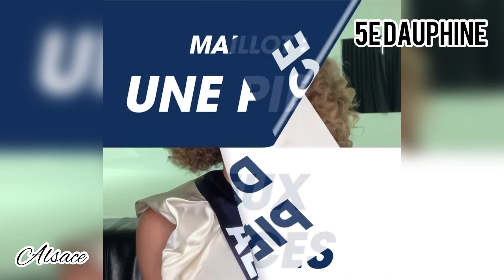Miss France 2021 - Mes derniers pronostics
Bonjour et bienvenue dans cette dernière vidéo avant l’élection de Miss France 2021 ! Vous y trouverez donc mes derniers pronostics à quelques jours du show !

Pour faire ces pronostics j’ai pris en compte la beauté des candidates mais aussi ce qu’elles semblaient dégager à travers leurs écrans et au cours de la préparation. Éloquence, charisme, prestance, proximité, culture et intelligence sont tant de critères que j’ai essayé de prendre en compte du mieux possible !

Ces pronostics ne reflètent donc pas nécessairement mes préférences personnelles (que vous pouvez retrouver dans une précédente vidéo) mais plutôt le classement qui pourrait selon moi se produire samedi.

Évidemment, ces pronostics ne seront pas les mêmes que les votres et ne refléteront pas forcément vos avis, mais je vous invite à me dire vos préférences en commentaire, toujours dans le respect évidemment !

Bon courage à toutes les candidates qui sont toutes magnifiques cette année (ça a été particulièrement difficile de faire des pronostics d’ailleurs), n’oubliez pas que chaque année réserve son lot de surprises et que les pronostics ne veulent rien dire (même si les miens sont souvent justes à 3-4 miss près j’avoue ! 💁🏻‍♀️), et à samedi pour le show !